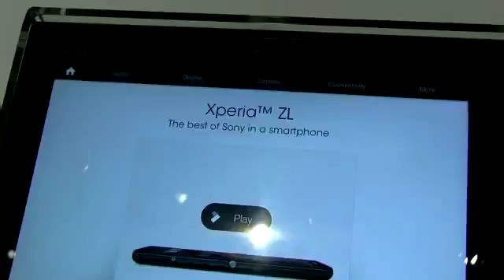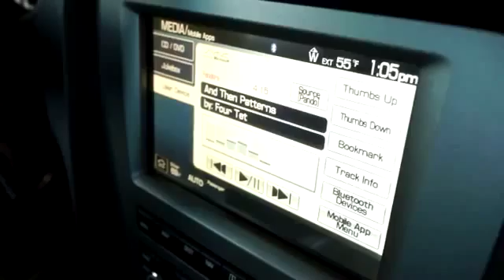First Look Sony Xperia Zl.mp4519